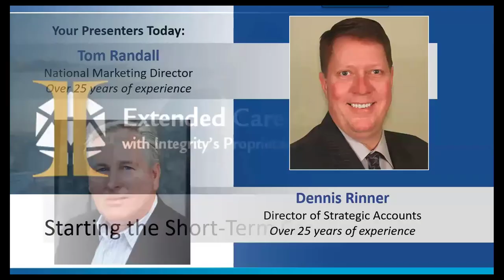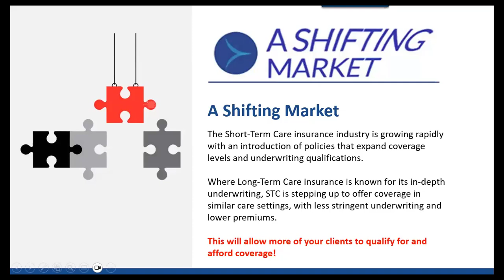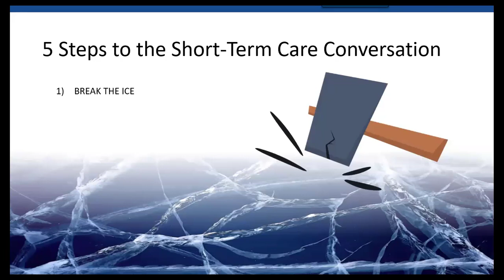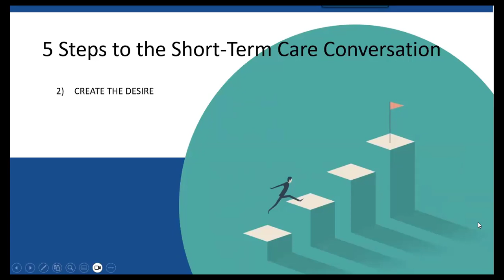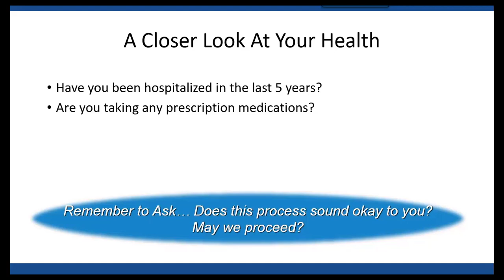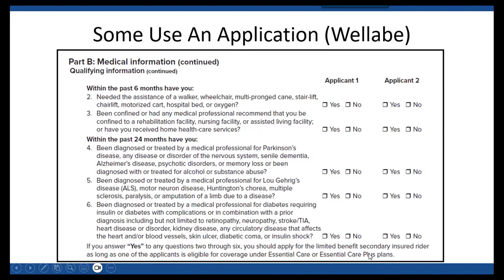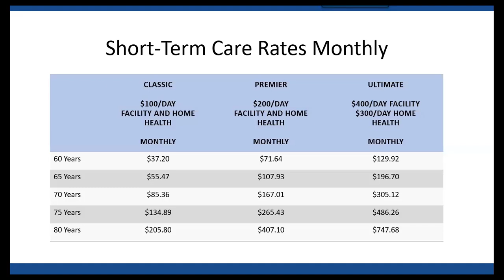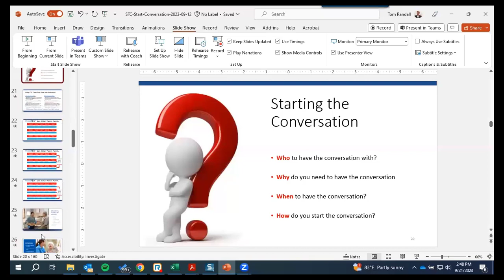Integrity Short-Term Care Initiative - Start the Conversation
Power phrases and proven to work questions that REALLY WORK, will take you from Rookie to Pro when Starting The Extended Care Conversation! You Don’t Have To Be A STC Subject Matter Expert, We Got You Covered With This Session!